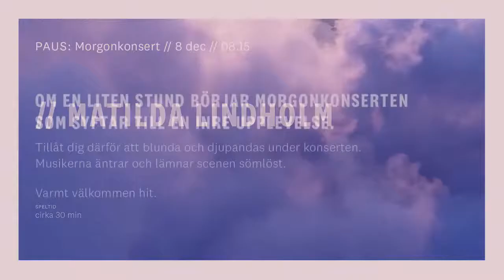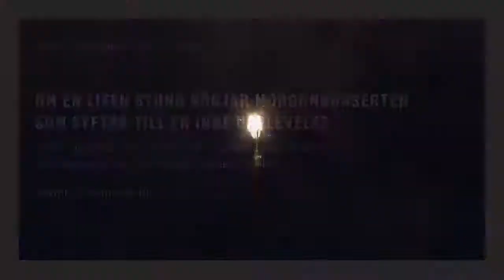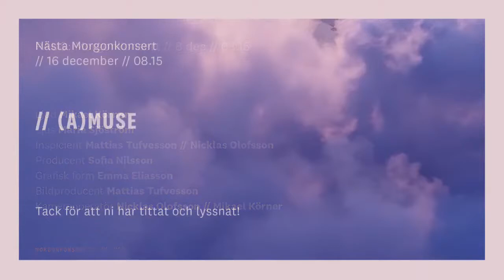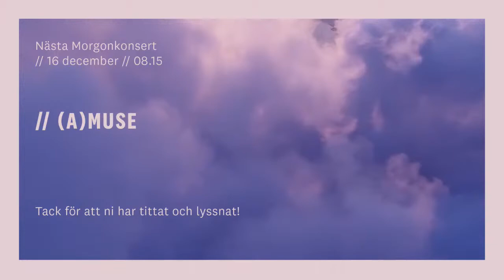PAUS: Malmö Live Konserthus - Matilda Lindholm, piano